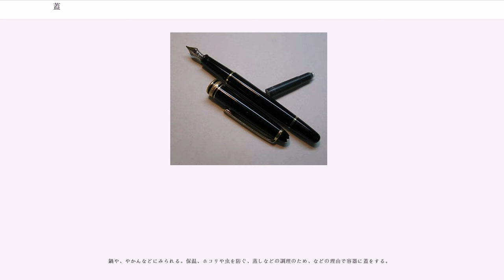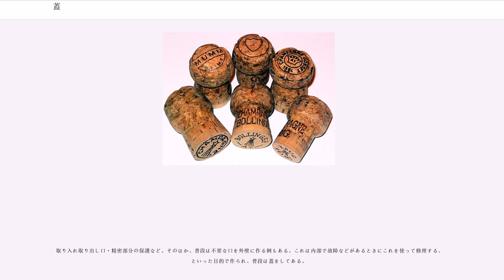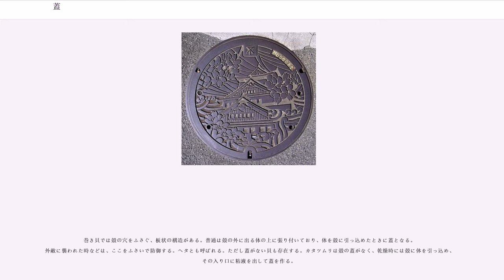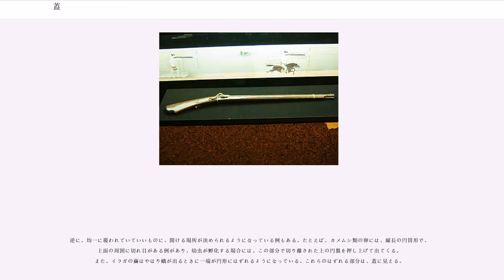蓋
蓋（ふた）は、容器の口など何らかを覆うようにしてふさぐものの総称である。

その何かを入れるようになっている容器の入り口を、別のものでふさぐようになっている場合に、これを蓋という。容器の口の閉じ方としては、柔らかいものの場合はその口をまとめて縛る、といった方法があるが、そうではなく、堅い縁を持った入り口に板状のものを乗せてその口を隠すのが蓋である。さらに、その口が狭い場合には栓ということもあるが、これも蓋の1種である。

蓋は入り口をふさぐためのものであるが、目的は様々であるが、基本的には保管のために内容物を閉じこめるためである。たとえば茶碗やコップには蓋がないのに対して、お椀や弁当箱には蓋がある。これは内容がこぼれないようにすることと、蒸気が逃げないようにすること保温の効果を求めることそれに外部を遮断することで外のゴミなどが入らないようにするためのものである。逆に前者では蓋がないのはその中のものをすぐに消費することを前提としているためである。

また、生き物を容器に入れる場合も蓋をしなければならない。

なお丼ものでは店によって蓋をする場合としない場合がある。これは、普通はすぐに消費するので特に蓋の必要がないこと、ただし蓋をして蒸らすことが補助的な調理の意味を持つためであり、蓋をするかしないかはその店の姿勢でもある。

蓋の構造も様々である。原則的には容器の口をふさぐものだから、その口の形の平板であればよい。専用のそれでなく、とりあえずで蓋をする場合には板やお皿なども利用することがある。しかし、専用の蓋がつく場合には、目的に応じて様々な工夫がされている。

単に閉じるだけでない工夫がされた例もある。取り扱いやすいようにつまみをつけるのは広く見られる。

入り口より小さな蓋もある。落とし蓋は鍋の中に落ちる大きさになっており、内容を煮込むときにその上に密着させて使う。

瓶の蓋は普通は栓と呼ばれる。コルク栓・プラスチック栓・キャップなどの蓋はコレクションとして集めている人も多い。

コルク栓を抜くものを「コルクスクリュー」、王冠を開けるものを「栓抜き」と呼ぶ。

生物学では、微生物や組織などを培養する際の容器の口に特殊な栓を用意し、これを培養栓という。

缶詰には蓋がないが、茶筒などの缶や食用油用のキャップ付の缶などには蓋がある。

ペットボトルのスクリューキャップ（「ベントホール」という切り込みが入っているものもある）は、色・形・大きさの種類がとても多いという。2011年の東日本大震災でのキャップメーカー被災、流通の停滞を受け、白に統一することが決められたが、2013年現在、未だに色付き・ロゴ入りのものも存在する。

鍋や、やかんなどにみられる。保温、ホコリや虫を防ぐ、蒸しなどの調理のため、などの理由で容器に蓋をする。

煮物などをする際に用いられる「落とし蓋」という、蓋を使った調理法もある。

料理を出す際に皿に覆いをするドーム状で取っ手の付けられた銀製の蓋は「クロシュ」と呼ばれる。

ペン先の乾燥や、他の物への汚し・破損などを防ぐ。

ホコリ・湿気・虫害などを防ぐ。

取り入れ取り出し口・精密部分の保護など。そのほか、普段は不要な口を外壁に作る例もある。これは内部で故障などがあるときにこれを使って修理する、といった目的で作られ、普段は蓋をしてある。

マンホール（下水道・肥溜め）への落下防止のため。小型のものはハンドホールとも呼ばれる。

道路の両脇や敷地の排水用、田の周囲の用水路などの溝に対して設けるグレーチングやプレキャストコンクリート製、鉄板などで作られたもの。目的は上記マンホールと同様。

耳に栓をする耳栓が挙げられる。浣腸プレイでは「アナルストッパー」という栓の役割を持つ器具を肛門に用いることがある。

巻き貝では殻の穴をふさぐ、板状の構造がある。普通は殻の外に出る体の上に張り付いており、体を殻に引っ込めたときに蓋となる。外敵に襲われた時などは、ここをふさいで防御する。ヘタとも呼ばれる。ただし蓋がない貝も存在する。カタツムリは殻の蓋がなく、乾燥時には殻に体を引っ込め、その入り口に粘液を出して蓋を作る。

同様に管状の殻や巣穴に潜って生活する動物には、引っ込んだときにそこに蓋をするようになっているものが多い。これらは巣穴に引っ込んだときに、敵から攻撃を受ける向きがそちらであり、またそこから攻撃されたときには逃げ道がない。蓋をしたくなるのはよくわかるところである。

外肛動物やトタテグモでは巣の一部が蓋になっている。カンザシゴカイやヤドカリでは体...